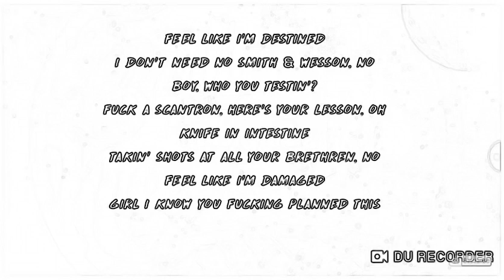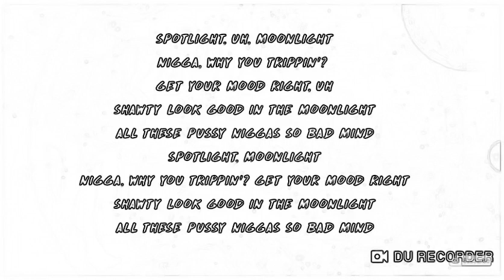Moonlight lyrics R.I.P xxxtentacion :(